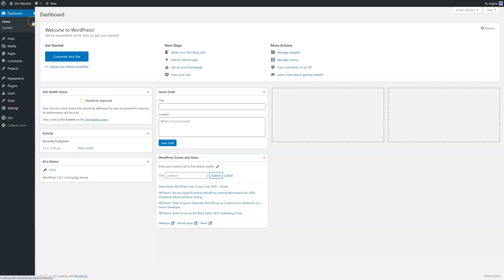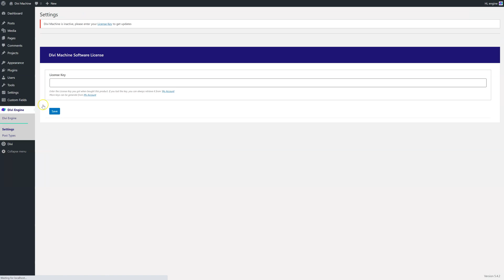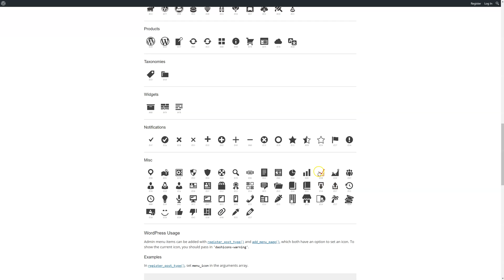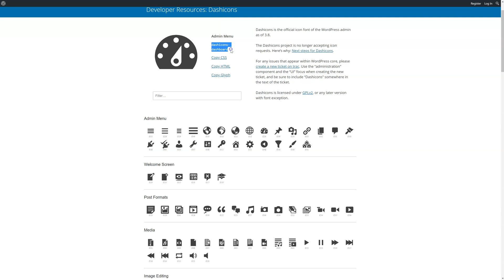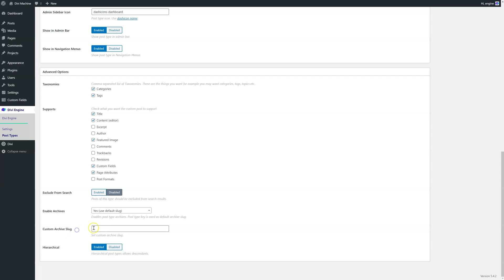Divi Machine 1 - Setup Custom Post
Divi Machine Tutorial Series - Building a car listing website.

In this video, you will learn how to set up your custom post